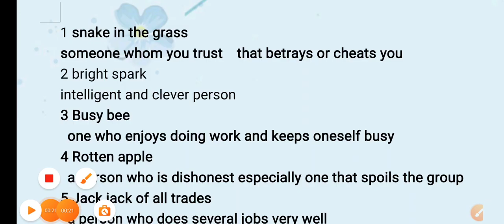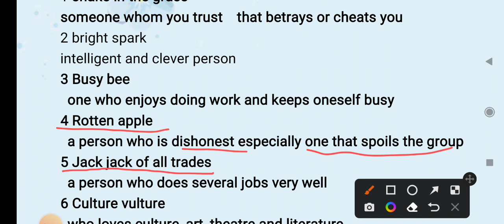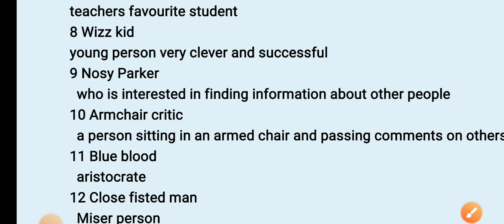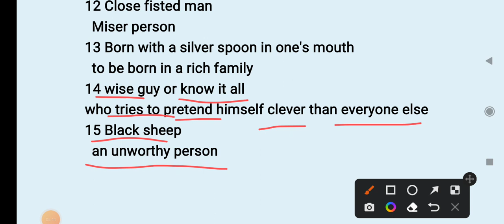Vocab Class 04 Idioms and Phrases by Nancy Mam